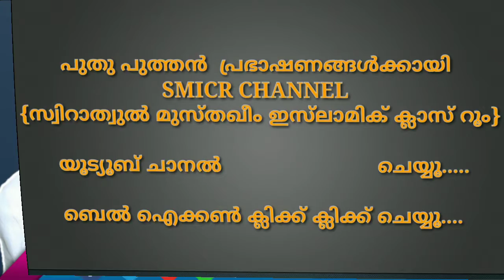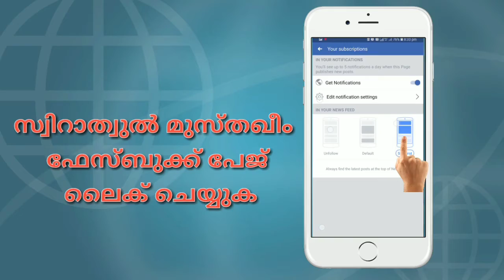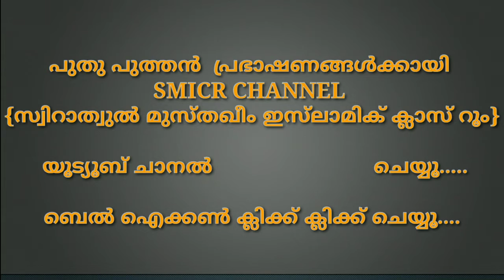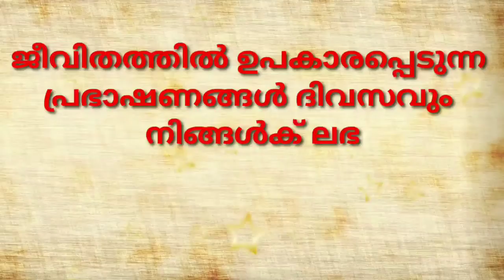hadees class 695 | Dr. Zubair Hudawi Chekanur | ഇഷ്ടം അറിയിക്കു | അദബുൽ മുഫ്റദ് 150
الأدب المفرد

بَابُ  إِذَا أَحَبَّ الرَّجُلُ أَخَاهُ فَلْيُعْلِمْهُ

 ഇഷ്ടം അറിയിക്കു

🌹عَنِ الْمِقْدَامِ بْنِ مَعْدِي كَرِبَ، وَكَانَ قَدْ أَدْرَكَهُ، قَالَ‏:‏ قَالَ النَّبِيُّ صلى الله عليه وسلم‏:‏ إِذَا أَحَبَّ أَحَدُكُمْ أَخَاهُ فَلْيُعْلِمْهُ أَنَّهُ أَحَبَّهُ‏🌹
حَدَّثَنَا يَحْيَى بْنُ بِشْرٍ، قَالَ‏:‏ حَدَّثَنَا قَبِيصَةُ، قَالَ‏:‏ حَدَّثَنَا سُفْيَانُ، عَنْ رَبَاحٍ، عَنْ أَبِي عُبَيْدِ اللهِ، عَنْ مُجَاهِدٍ قَالَ‏:‏ لَقِيَنِي رَجُلٌ مِنْ أَصْحَابِ النَّبِيِّ صلى الله عليه وسلم فَأَخَذَ بِمَنْكِبِي مِنْ وَرَائِي، قَالَ‏:‏ أَمَا إِنِّي أُحِبُّكَ، قَالَ‏:‏ أَحَبَّكَ الَّذِي أَحْبَبْتَنِي لَهُ، فَقَالَ‏:‏ لَوْلاَ أَنَّ رَسُولَ اللهِ صلى الله عليه وسلم قَالَ‏:‏ إِذَا أَحَبَّ الرَّجُلُ الرَّجُلَ فَلْيُخْبِرْهُ أَنَّهُ أَحَبَّهُ مَا أَخْبَرْتُكَ🌹عَنْ أَنَسِ بْنِ مَالِكٍ رضي الله عنه : ( أَنَّ رَجُلًا كَانَ عِنْدَ النَّبِيِّ صَلَّى اللَّهُ عَلَيْهِ وَسَلَّمَ ، فَمَرَّ بِهِ رَجُلٌ ، فَقَالَ : يَا رَسُولَ اللَّهِ ! إِنِّي لَأُحِبُّ هَذَا . فَقَالَ لَهُ النَّبِيُّ صَلَّى اللَّهُ عَلَيْهِ وَسَلَّمَ : أَعْلَمْتَهُ ؟ قَالَ : لَا . قَالَ : أَعْلِمْهُ . قَالَ : فَلَحِقَهُ فَقَالَ : إِنِّي أُحِبُّكَ فِي اللَّهِ . فَقَالَ : أَحَبَّكَ الَّذِي أَحْبَبْتَنِي لَهُ) رواه أبو داود🌹حديث معاذ  أن النبي ﷺ أخذ بيده، قال: يا معاذ، والله، إني لأحبك، ثم أوصيك يا معاذ، لا تدعن في دبر كل صلاة تقول: اللهم أعني على ذكرك، وشكرك، وحسن عبادتك🌹
SMICR CHANNEL